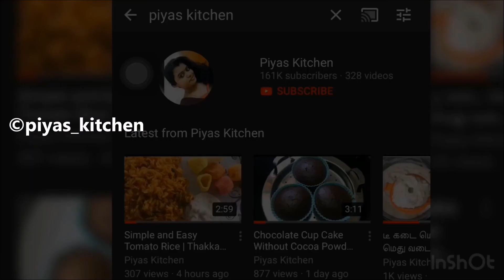Masala Corn Sabzi Recipe | Corn Capsicum Masala for Roti, Chapati and Rice | How to Make Corn Gravy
Today's recipe is a tasty, healthy and simple "SWEET CORN SABZI / CORN MASALA / CAPSICUM CORN MASALA FOR CHAPATHI, ROTI AND RICE". So do try this yummy recipe and share your experience in the comments section.

xoxo
Priya Kumar  💚